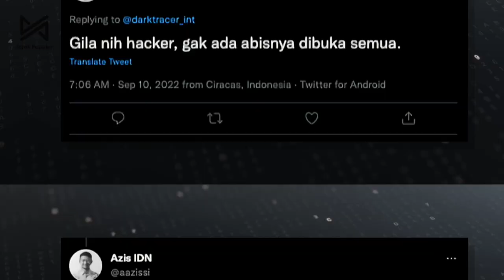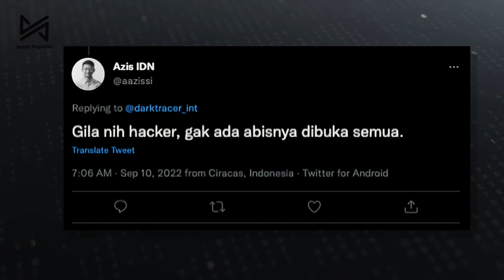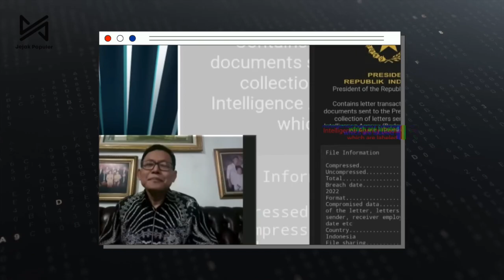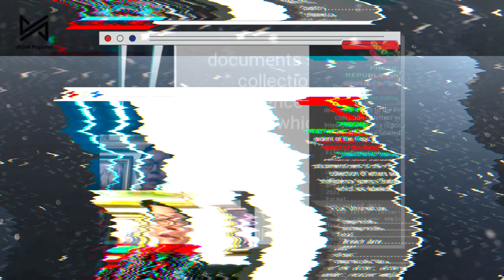BIN TIDAK MUNGKIN DI HACK?? Data yang Diretas Bjorka dan Tanggapan BIN Mengenai Fenomena Hacker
Keamanan data negara di acak acak??